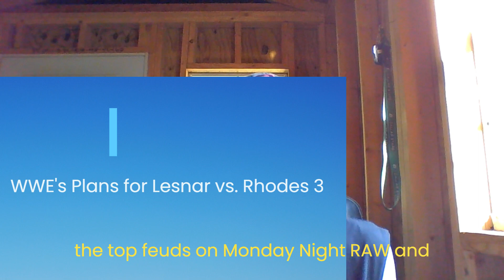Planned date for Brock Lesnar vs Cody Rhodes III [WWE match]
Planned date for Brock Lesnar vs  Cody Rhodes III

Biggest news stories and rumors in WWE and AEW from WrestleSTAR. Topics discussed in this video:
1. WWE News
2. WWE Rumors
3. Wrestling News
4. Wrestling Rumors
5. WrestleStar

About Us
Welcome to WrestleSTAR where we cover all WWE and AEW news. The home of all pro wrestling news. My name is  Andrew Ravens, who has been in the business of reporting on all news from the world of pro wrestling for nearly a decade.